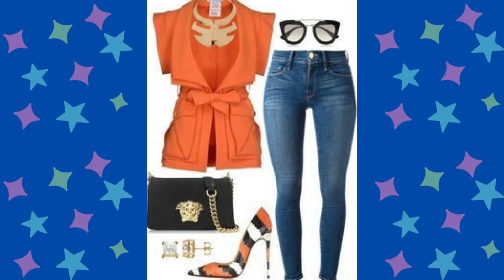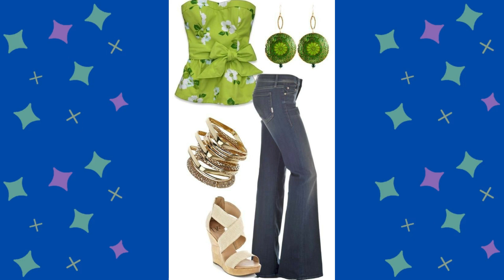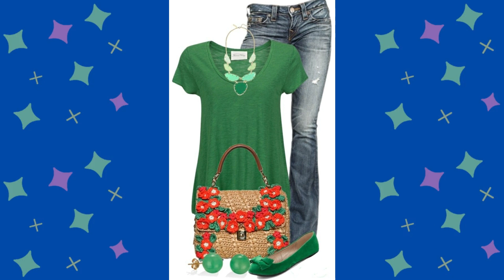OUTFITS DE VERANO 2023 CON JEANS DENIM👖🎉SUMMER OUTFITS 2023 WITH DENIM JEANS🎀👜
Para tener mas opciones de lucir linda con jenas denim en esta temporada de verano 2023 hoy van a gozar de unos bellos atuendos para sacarle jugo a todos nuestros jeans en temporada de calor.

Checa algunas ideas que te van hacer lucir bella y estilosa con calzado estiletto, en conjunto con nuestros jeans, y una blusa moderna y formal, este será un look con bastante estilo y que puede ser usado para distintas ocasiones de forma casual y con algo de formalidad, checa también las ideas con blazer y calzado estiletto, veremos diferentes estilos de calzado con nuestros looks con denim, si quieres seguir con un look estiloso también podemos hacer uso de unas alpargatas altas este será para un outfits más dirigidos a lo casual, las blusas con escote estraple son de las que te darán frescura y te aran lucir con un toque sexy en complemento con nuestros jeans, están son de las que nunca pasan de moda.